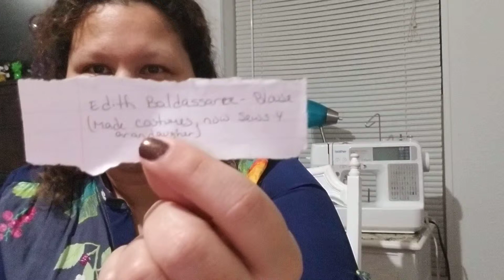Pattern giveaway winner announced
Thank you everyone for your participation
sew what you love # love what you sew